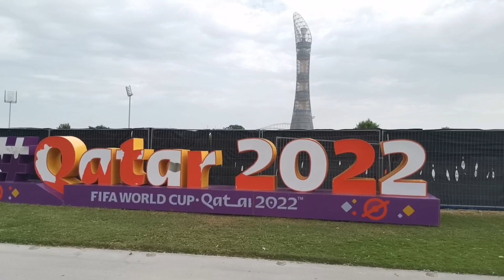RELAXING MORNING WALK ASPIRE PARK QATAR نزهة صباحية في حديقة اسباير قطر 🇶🇦🌲☀️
ASPIRE PARK ll DOHA'S BIGGEST AND POSSIBLE ll MOST POPULAR PARK FOR FAMILIES Located within Doha’s Aspire Zone, it boasts a wide variety of facilities and is great for children and adults alike. It is a busy park during the winter months and summer evenings, full of families taking advantage of the green space to have picnics and spend time together. There are smooth paths going in and around the park on which kids can bike and scoot around